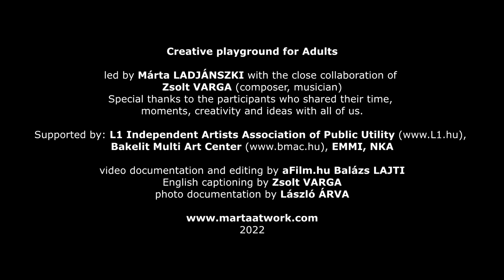Creative playground for Adults led by Márta LADJÁNSZKI_trailer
Please get in touch with me in case you are interested in to learn more about the workshop and if you are interested in to invite me to lead one (or more) at your event/venue as well…

Creative playground for Adults
led by Márta LADJÁNSZKI with the close collaboration of Zsolt VARGA (composer, musician)
Special thanks to the participants who shared their time, moments, creativity and ideas with all of us.

Supported by: L1 Independent Artists Association of Public Utility Bakelit Multi Art Center EMMI, NKA

video documentation and editing by aFilm.hu Balázs LAJTI
English captioning by Zsolt VARGA
photo documentation by László ÁRVA

2022